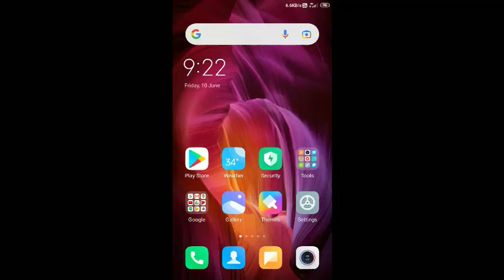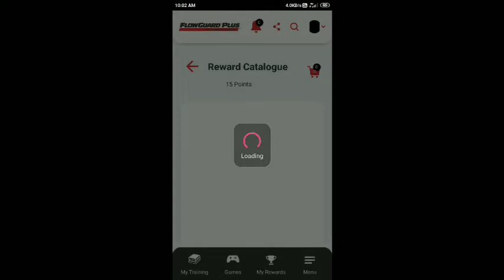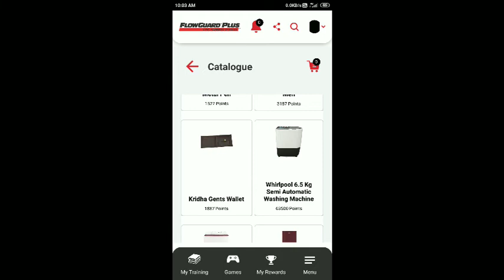100% FREE SHOPPING LOOT ll New Free shopping App ll Free Products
🔴 Refer code :- FGTUVWX+Z247082

(Telegram me Refer code de diya ja ke copy kar lo)